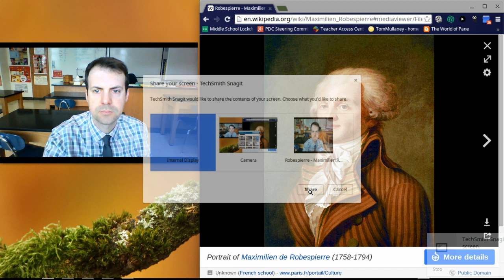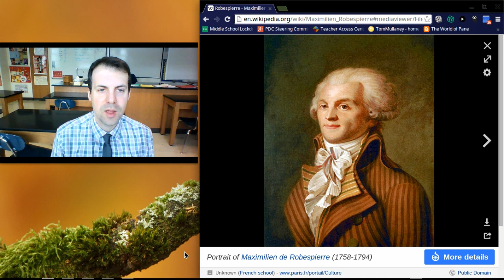Maximilien Robespierre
Maximilien Robespierre, leader of the Jacobins and the Committee of Public Safety.

DO NOT disagree with him until the Thermidorian Reaction!